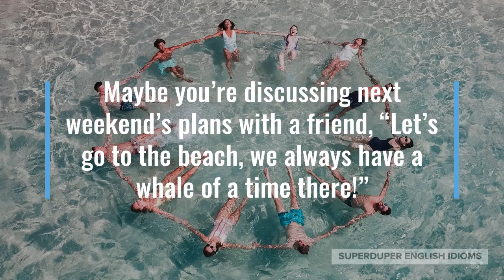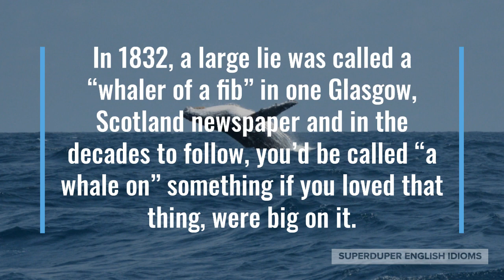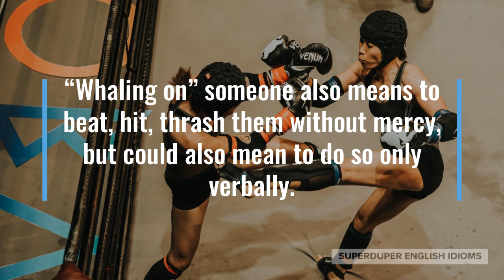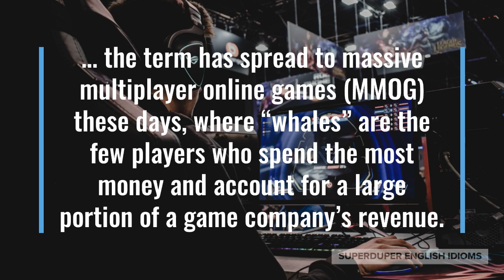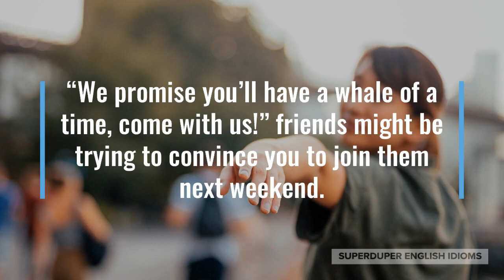"Whale of a Time" Idiom Meaning, Origin & History | Superduper English Idioms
0:00 - How to Say, “Whale of a time.”
0:18 - Examples of “Whale of a time.”
0:58 - Meaning of “Whale of a time.”
2:19 - Origin of “Whale of a time.”
3:40 - More Examples of “Whale of a time.”
4:06 - Conclusion

“Whale of a time.”

When someone says they had a “whale of a time,” they mean that they had a great, fantastic, enjoyable experience or happening.

“I don’t want to go home, yet - I’m having a whale of a time,” your partner might plead with you when you say you want to leave a party.

Maybe you’re discussing next weekend’s plans with a friend, “Let’s go to the beach, we always have a whale of a time there!”

“Thanks for arranging that camping trip last week, the kids had a whale of a time,” you might be telling a family friend.

As you can plainly see, a “whale of a time”, means a good, fine, splendid, tremendous time, event, encounter or adventure.

Whales are the biggest type of animal to have ever lived - even bigger than sauropods, the long-necked dinosaurs kids love - so it is no wonder the word “whale” is used to allude to something great, giant, humongous.

In 1832, a large lie was called a “whaler of a fib” in one Glasgow, Scotland newspaper and in the decades to follow, you’d be called “a whale on” something if you loved that thing, were big on it.

“Whaling on” someone also means to beat, hit, thrash them without mercy, but could also mean to do so only verbally.

Eventually, by the early 1900s, “whale” came to be used in the phrase, “whale of a time”, by teenagers and that slang eventually found its way into the language of the “olds”.

The movie, “The Wolf of Wall Street”, refers to people who have a lot of money to invest as “whales”, which derives from gambling where “rich” players are also called whales…

… the term has spread to massive multiplayer online games (MMOG) these days, where “whales” are the few players who spend the most money and account for a large portion of a game company’s revenue.

“We need to encourage the whales to keep playing and spending, but we also need players who don’t spend a dime to keep having a whale of a time,” a manager at a mobile video game company might say during a meeting.

Perhaps you just got back from a trip to Canada, “I had a whale of a time, especially in Montréal and Toronto!”

“We promise you’ll have a whale of a time, come with us!” friends might be trying to convince you to join them next weekend.

So, the next time you want to say that you had a blast, had the time of your life, enjoyed yourself immensely, just say you had “a whale of a time”.